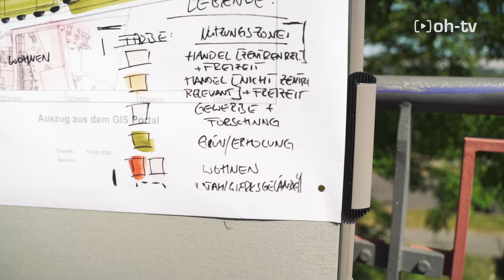Stahlwerkgelände Oberhausen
Oberbürgermeister Daniel Schranz und Dezernent für Stadtentwicklung Ralf Güldenzopf stellten eine Neuplanung für das Stahlwerkgelände an der HOAG-Trasse vor. Geplant ist ein "attraktives, urbanes Wohnen", so Daniel Schranz. Auf einer Fläche von rund 10 Hektar sollen zukünftig ca. 500 Wohneinheiten, umgeben von Grünflächen, Platz finden.